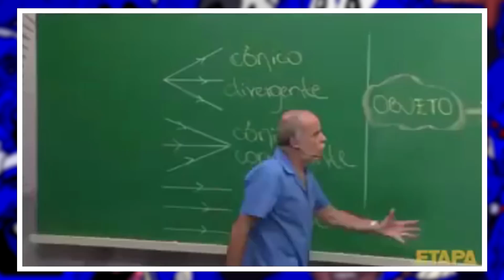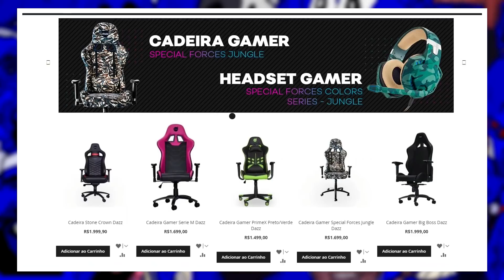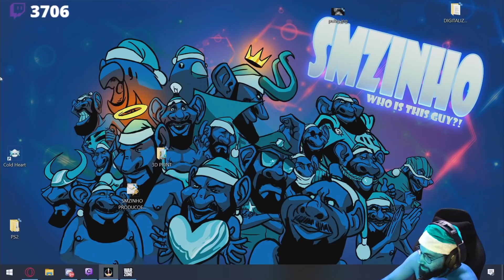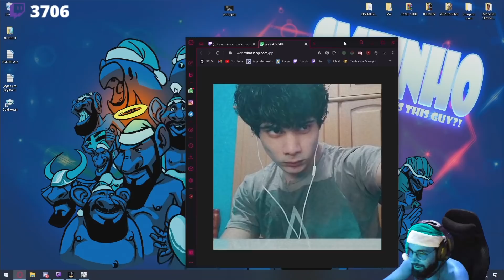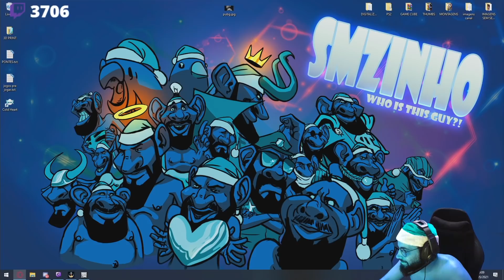COD: WARZONE PT#427 - É muita confusão pra pouco espaço